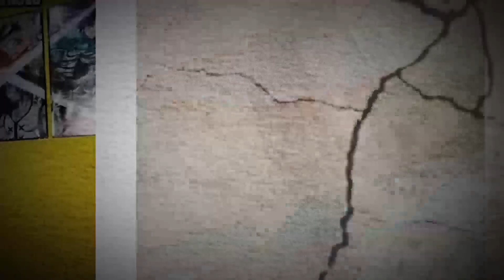Shuumatsu No Valkyrie Netflix é Bom? - A APRESENTAÇÃO DE SLIDE MAIS CARA DA HISTÓRIA!!!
Yo geeks desta vez o Lp traz para vocês um vídeo analisando se o anime de RecordofRagnarok da Netflix é um bom anime?

Shuumatsu no Valkirye 47 Shuumatsu no Valkirye 48 Shuumatsu no Valkirye 49 Shuumatsu no Valkirye 50 Shuumatsu no Valkirye 51 Shuumatsu no Valkirye 52 Shuumatsu no Valkirye 53 Shuumatsu no Valkirye 54 Shuumatsu no Valkirye 55